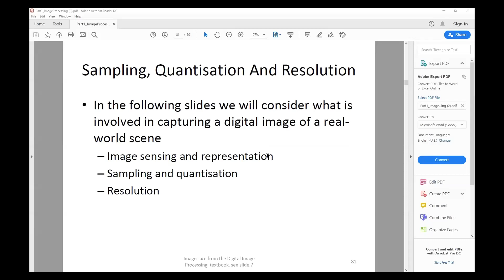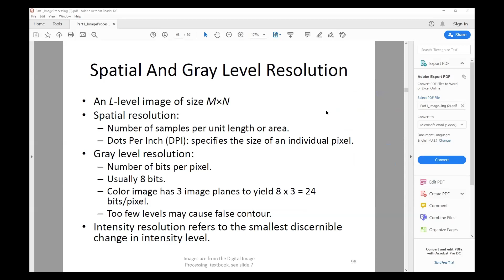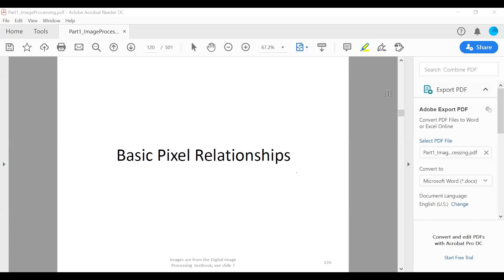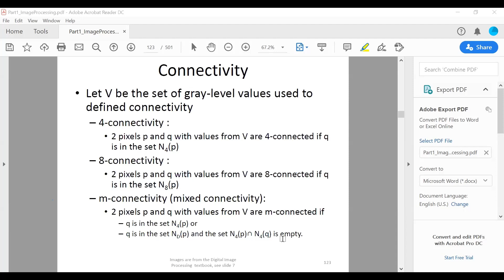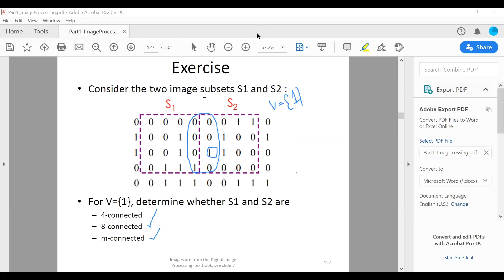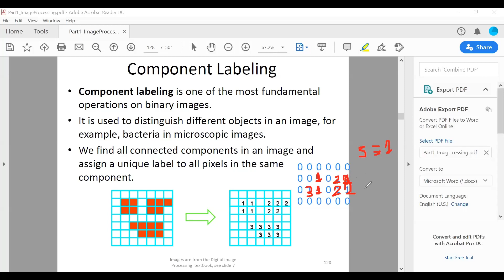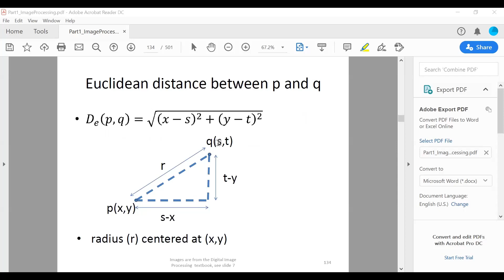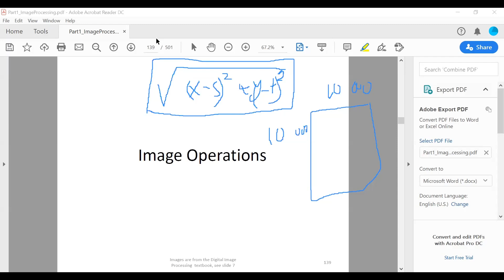Image Processing - Lecture 2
In this video , Sampling , Color levels , false contouring , pixels Connectivity , Component Labeling were explained and clarified.
to join our Facebook group , please follow the next link :
Main Supervisor : Imadeddin Salama
Second Supervisor : Khadija M. Alaqra